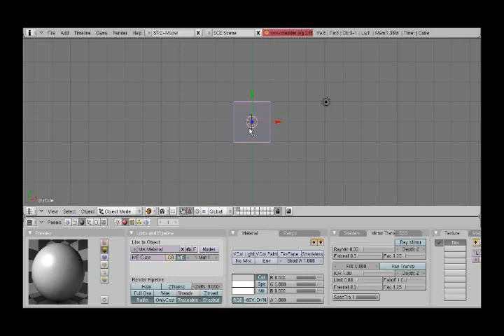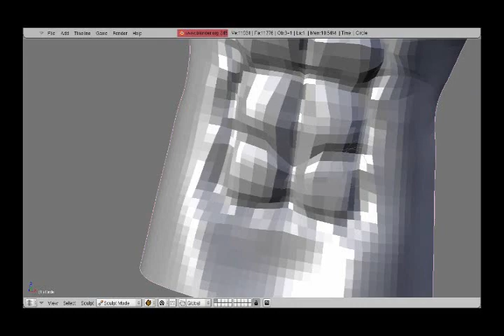Blender Sculpt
10 minutos em timelapse usando o sculpt do blender